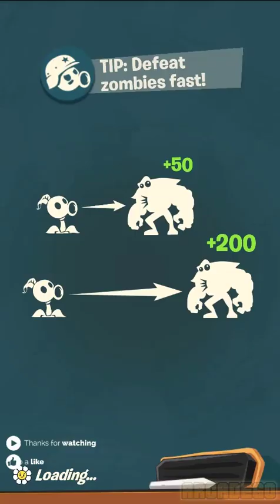Plants vs. Zombies 3 - Gameplay Walkthrough Part 40 - King of the Grill (Floor 28)